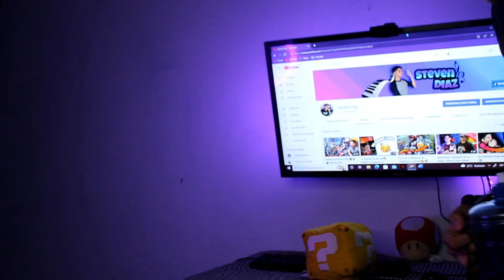ESPECIAL 1,000 SUSCRIPTORES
GRACIAS POR LOS 1,000

¡¡También déjame tu gran LIKE👍 y déjame un bonito comentario, recuerda 🎶🎵🎼la música es la forma mas bonita de alimentar el alma y también es la mejor forma para expresarte!! 🎹❤

recuerda, nuevo video todos los sabados, bueno, casi todos los sabados😁